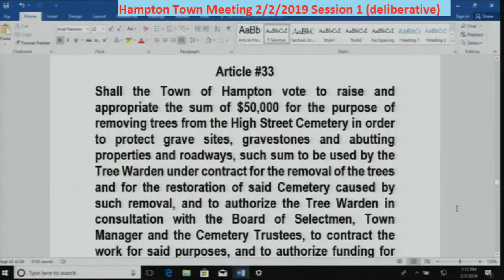TownMeeting 2/2/2019 Article 32 Cemetery Tractor